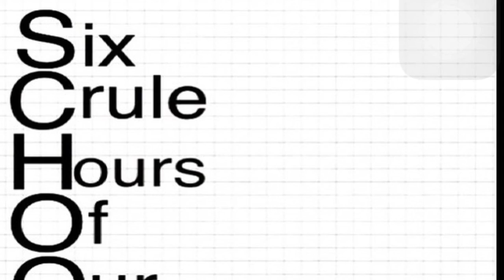Weird Trailer (not An Actual Thing)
Katy